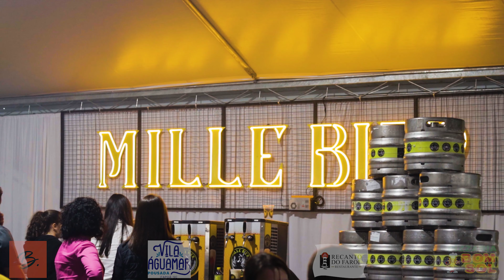Feira de Oportunidades - Acredicoop (Expoville em Joinville)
A Feira de Oportunidades foi um SUCESSO!

Muito obrigado Acredicoop por acreditar no nosso potencial e liberar este espaço para divulgarmos a cidade e o nosso trabalho em Itapoá!

Agradecemos a todas as pessoas que tiveram sua participação nesse evento gigante! 👏🏻❤️

Imobiliária Sperandio Ltda.
CRECI-SC 4484-J
Compra, venda e locações de imóveis em Itapoá (SC).

Imagens produzidas por nossa equipe cinematográfica, tendo por tanto todos os direitos autorais  ligadas a Imobiliária Sperandio. O uso da mesma sem autorização é considerado crime.